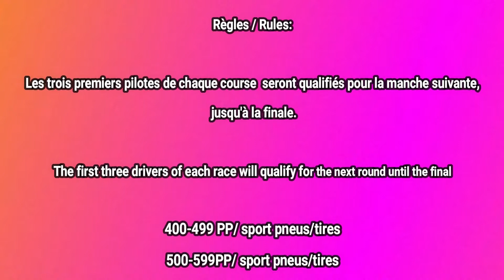Gran Turismo 7(GT7): Grand prix des tuners 2022: 400-499PP